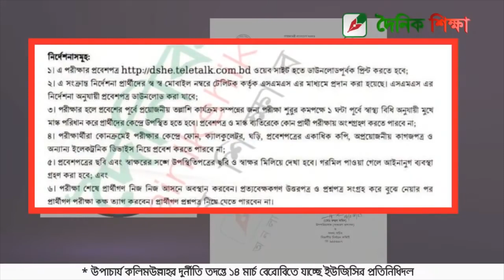শিক্ষা অধিদপ্তরের চার পদে নিয়োগ পরীক্ষা ২০ মার্চ